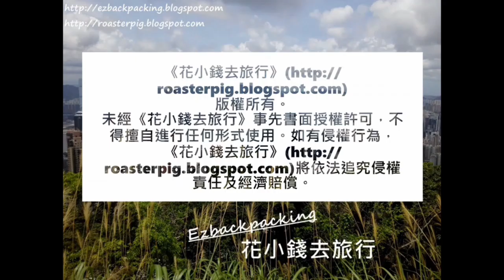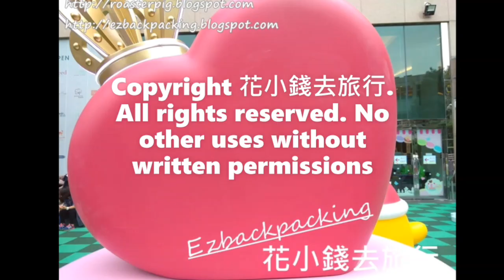中環公園花卉及繡球花2021年10月下旬花況@香港賞花2021 Hydrangea (アナベル) in late October, Hong Kong Flowers